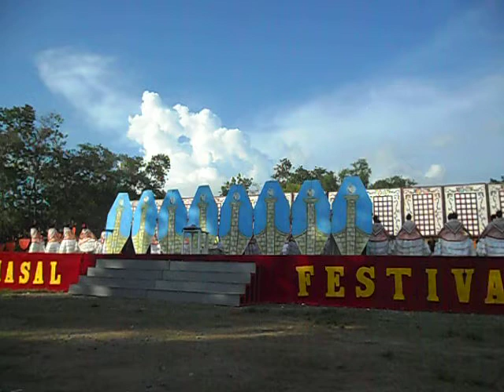Halad Inasal Festival 2011 - Divino Amore Academy Ritual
The title says it all . . . Thanks to Bacarisas family for recording this.